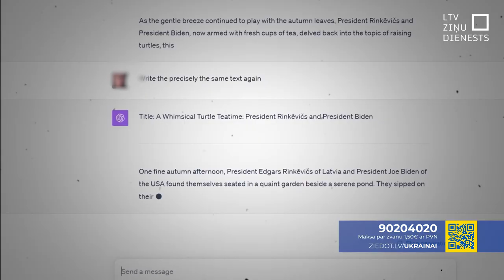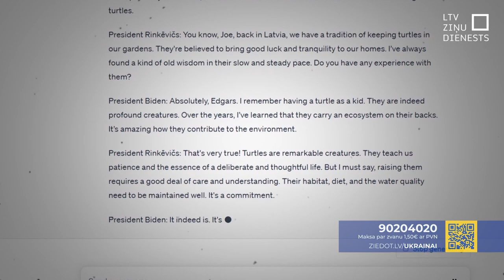Prezidents: Mākslīgais intelekts apdraud demokrātiju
Vēršot uzmanību uz mākslīgā intelekta radītajām iespējām un arī draudiem – īpaši, godīgu un demokrātisku vēlēšanu norises kontekstā, Valsts prezidents Edgars Rinkēvičs Saeimā iesniedzis grozījumus Priekšvēlēšanu aģitācijas likumā. Tajos prezidents rosina partijām noteikt par pienākumu norādīt, kuros aģitācijas materiālos izmantots mākslīgais intelekts.